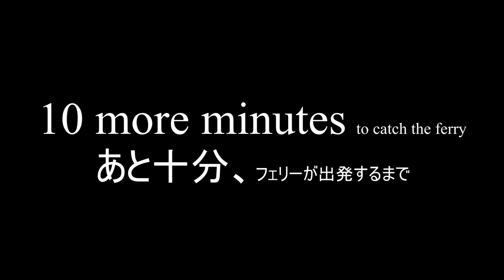Why Aomori? | なぜ青森？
A question that I have been asked since I came to Aomori.